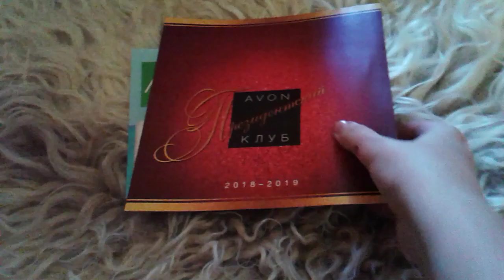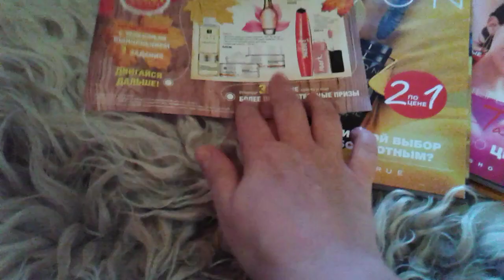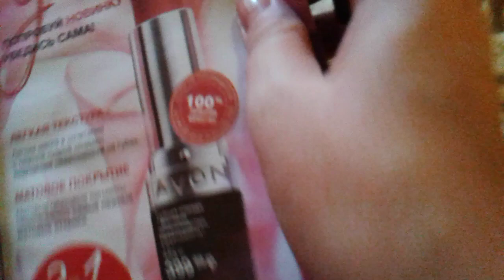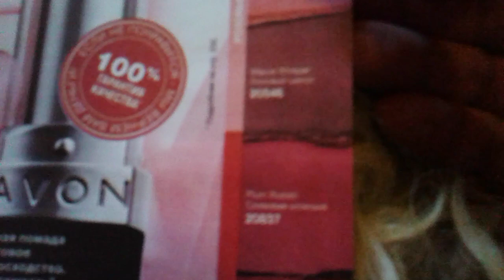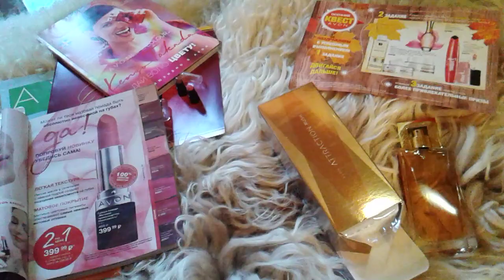AVON 13/18 /Радость -Не радость заказа !